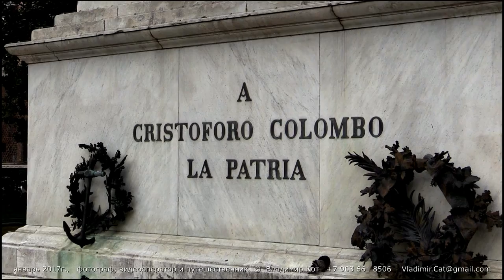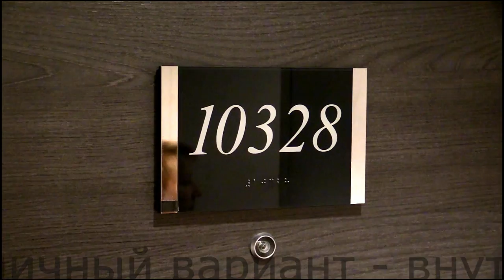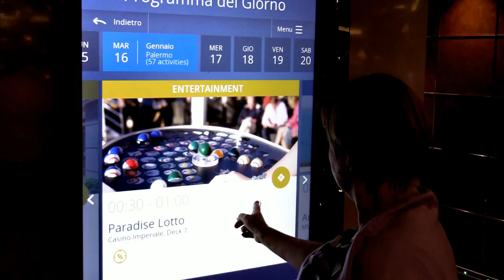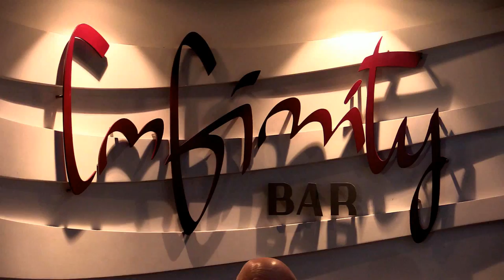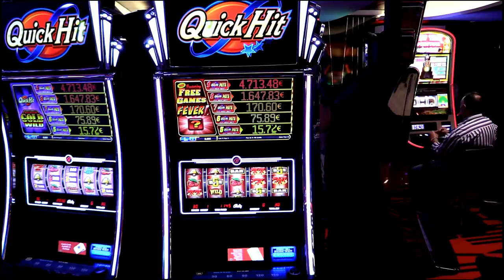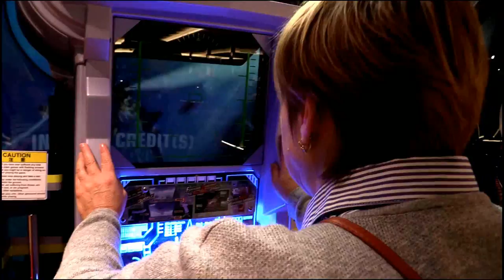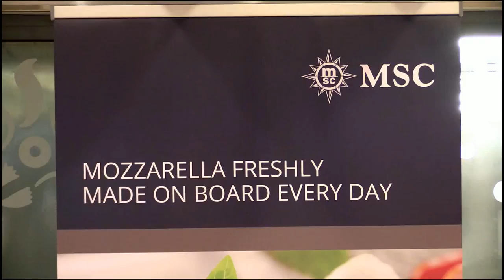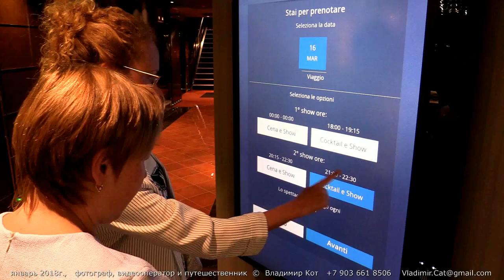Обзор круизного лайнера MSC Meraviglia | Overview of cruise liner MSC Meraviglia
Самый подробный Обзор круизного лайнера MSC Meraviglia или прогулка по Средиземному морю на $1 млрд!  :-)
MSC Meraviglia – первый из двух лайнеров-близнецов, построен на судоверфи STX France в 2017г.
Второе судно будет спущено на воду в 2019 г.
Кроме того, к 2022 году MSC Cruises планирует создание еще двух судов класса Meraviglia.
MSC Meraviglia стал самым большим и инновационным круизным лайнером, построенным европейской круизной компанией. На борту 19-ти палубного лайнера длиной 315 метров и грузоподъемностью 167 600 тонн могут разместиться 5 700 пассажиров в 2250 каютах. Количество обслуживающего персонала составляет 1536 человек.

В следующих фильмах я расскажу о всех наших остановках, городах и достопримечательностях, что нам удалось посмотреть по маршруту Круиза «Блики Солнца на воде»
14 – 21 января 2018 г.
на лайнере «MSC Meraviglia»

Наш маршрут:
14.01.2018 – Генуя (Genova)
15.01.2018 – Чивитавеккья (Civitavecchia) – Рим (Roma), прим. 80 км
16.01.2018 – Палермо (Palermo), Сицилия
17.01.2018 – Валлетта (Valletta) – рядом Мдина (Mdina), о. Мальта
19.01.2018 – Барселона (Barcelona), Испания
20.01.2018 – Марсель (Marseille), Франция – рядом Экс-ан-Прованс (Aix-en-Provence)
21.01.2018 – Генуя (Genova) – рядом Милан (Milan), Портофино (Portofino) и города Чинкве-Терре (Cinque Terre), Бергамо (Bergamo)